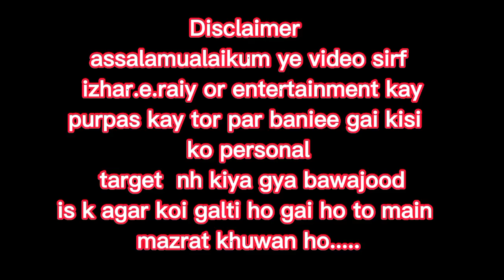Sre rah full episode review Mufti tariq Masood | ask mufti tariq masood muneeb butt new drama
Sar e rah Episode 01
Sar e rah Episode 02
Sar e rah Episode 03
Sar e rah Episode 04
Sar e rah Episode 05
Sar e rah Episode 06

Sar-e-rah today

Sar e rah today new latest episode sar e rah drama cast
muneeb butt new drama
imran abbas and saba qamar new drama
Sre rah full episode
ary drama sre rah

muneeb butt new drama imran abbas and saba qamar new drama
Mufti tariq Masood new bayan